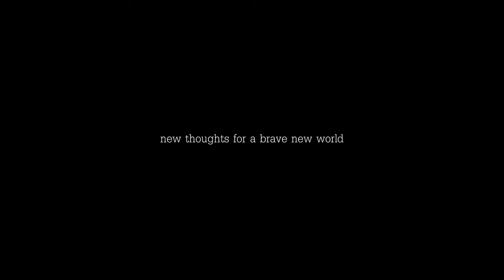🚀Stunning Synthwave Positive Affirmations to Attract Gratitude by ANTV🤖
Now you can open up and attract the correct positive thoughts to attract more gratitude and blesings in your career, love-life and financial and emotional well-being with our Positive Affirmations from Affirmation Nation TV.

Better Thoughts for a Better Life in Just 5 minutes of watching/Listening-day.

Try these profound and totally amazing, positive affirmations in just 5 minutes a day, with your morning coffee or perhaps on your commute to work or lunch-break.

Watch these positive affirmations to rewire your mind and heart to make you more amazingly healthy inside and out.

Fall in love with life again🥰

☕If you loved this video, please show your support by buying me a coffee:

🆓Try our Arbington Premium Channel for free for 14 days on trial! Sign up for Premium Membership 'AD-FREE' along with over 15,000 online courses, taught by creators from around the world.

No commitments. Cancel anytime."

🧰Tools we've used in making this video - Go check them out!

1) Talkia for our life-like sounding text to speech in a few clicks
3) Viddyoze for our stupendous Logo intro and Outros:
4) Avatar Builder for our awesome animated intro and outro presenters
5) Canva for all our Outstanding graphic design and banners:

***You can use these too and we highly recommend them all, for your own Youtube Channel or next video presentation. We only endorse brands we trust and use ourselves!***